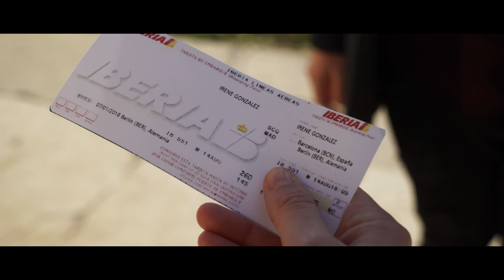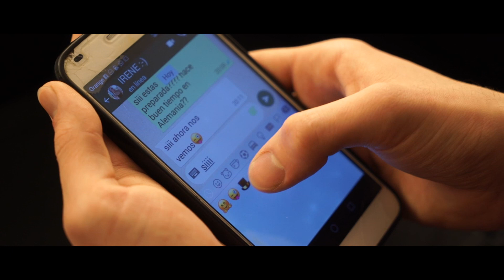Fear to Fly (videoclip oficial) | EROX MAGIC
Director : Alex Agüera

Mago: Erox Magic

Actriz: Sabina Pedros

Asesor Artístico: Lucas López

Maquillaje: Marta Bernal.

Fotografía: Remus Dante

Idea original: Erox Magic.

Figuración: Lydia Ruiz , Didac Hospital.

Agradecimientos: TONI ROVIRA Y TÚ